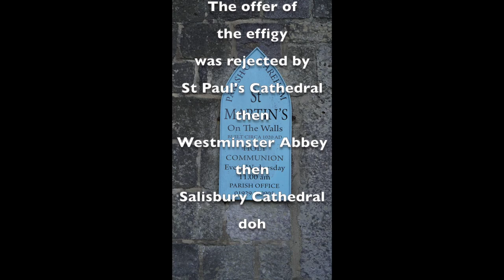This Too Shall - Lex McKee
I'd written my blog for Moodscope when I saw the door open to St Martin's on the Walls, Wareham, Dorset.
Knowing this was the resting place of a priceless effigy of T E Lawrence, I thought it a suitable setting for the message, "This Too Shall..."

If you love a bit of history, you'll find it fascinating to here that this work of art was turned down by:
then
Westminster Abbey
then
Salisbury Cathedral.

It was gladly accepted by this tiny Church - the oldest in Dorset.
You can fit 40 people in at a squeeze!

Why was it turned down?
POLITICS!
And as is so often the case, politicians with a short-term vision.

Today's message is about having a longer-term vision based on a strong confidence and hope.